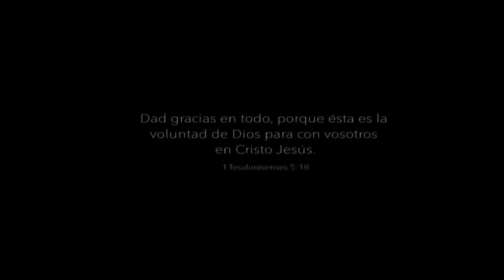Jairo Garcia canta: Te doy gracias. Videoclip/ Musica del llano Colombiano.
Un hermoso video clip realizado en el llano Colombiano por el pastor cantante compositor, Jairo Garcia. Este hermoso tema nos motiva a ser mas agradecidos con Dios en medio de cualquier circunstancia.